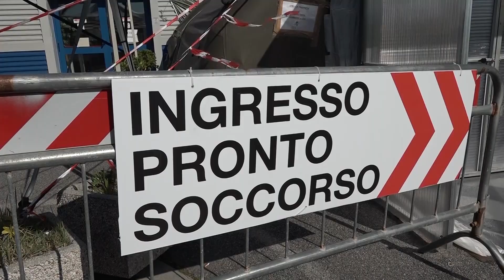Lettera al governo per anticipare l'apertura delle attivita' che puntano sull'export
VIAREGGIO - Riaprire dal 27 aprile i settori più esposti alla competizione internazionale. E' nquesta la richiesta avanzata dalla Regione Toscana al governo.Lo rende nota il sindaco Di Viareggio Giorgio Del Ghingaro.